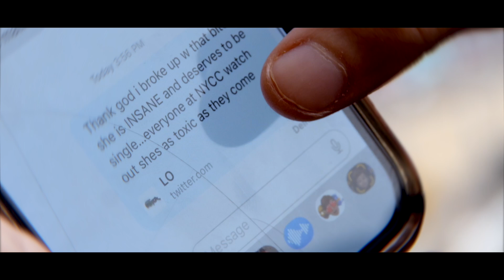The Ensemble | An F14 ENTERTAINMENT Short Film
An acting class serves as a terrifying analogy to our modern-day society.

Directed by Ethan McKellar
Starring Victor Colasurdo & Maria Gerding